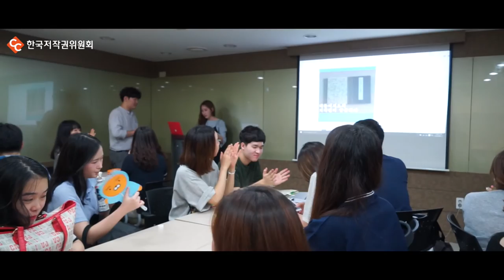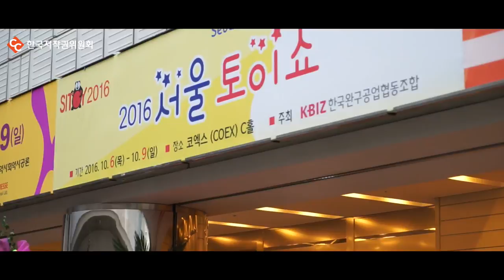제5기 저작권 기자단 활동 스케치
6월부터 시작한 제5기 저작권 기자단 활동이 어느덧 마지막을 맞이했습니다. 그동안 저작권을 알리고 보다 친근하게 다가갈 수 있도록 도와준 기자단 친구들에게 다시 한 번 감사 인사를 드리며 모두들 수고 많으셨습니다~!